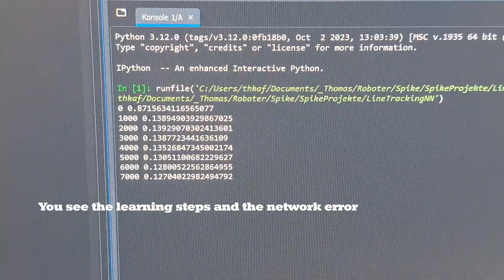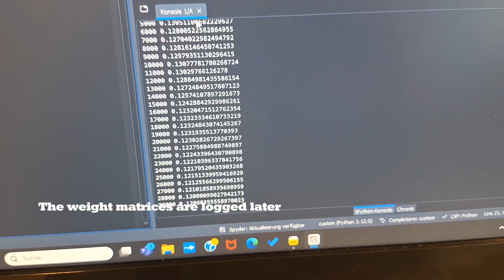LEGO Spike Line tracking with AI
The spike follows a line with the help of a neural network